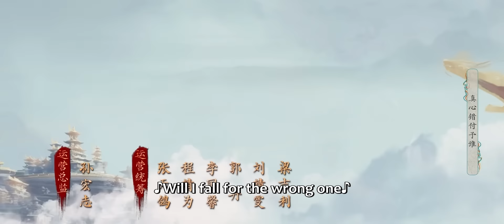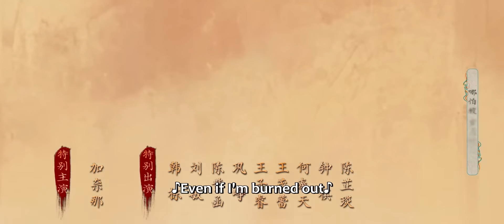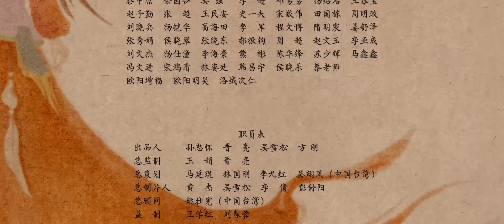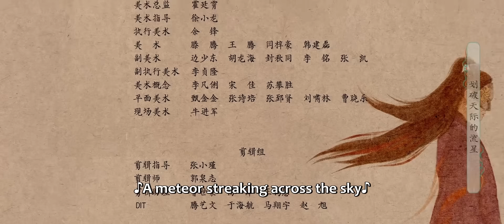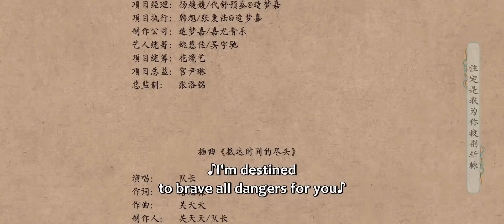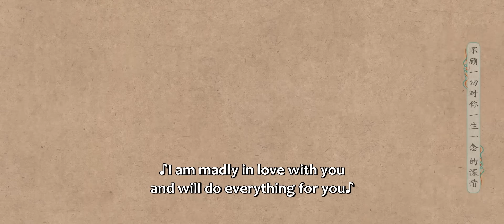ENG SUB | Sword and Fairy | EP23 | 祈今朝 | Xu Kai, Yu Shuxin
Yue Jinzhao and Yue Qi lived together in Wuyan Village for three years. With an amazing "resonant" relationship, they knew nothing about each other's origins. They worked together to venture outside, wishing to get the old memories back. They were involved in mysterious events such as the rebellion of Qihun Holy Sect and the Blood Sacrifice of Luojiabao, and in the process of fighting against the Holy Sect, Yue Qi suddenly regained her sealed memories and emotions... Later on, they met Luo Maiming and Luo Zhaoyan of Luojiabao, the millennial wolf demon Xian Qing, Gu Hanjiang, Ming Xiu, Ju Shifang and many others, and gradually found out their own identities. Among the major forces, including Zhengwu Alliance, Qihun Holy Sect, Heng-Tao Sect and Yu Demon Clan, which one is the real mastermind? Plots after plots, they were even willing to sacrifice themselves and change their destinies to reunite.
Actor: Xu Kai, Yu Shuxin , Fu Xinbo, Wan Peng, Bai Bingke, Zhou Lijie